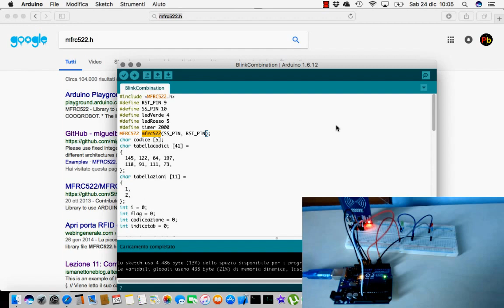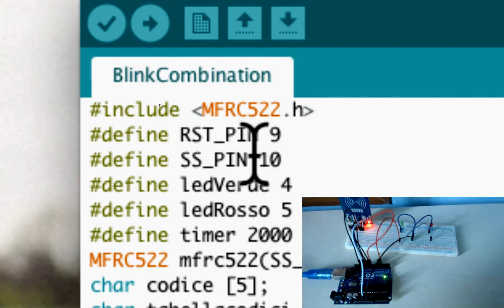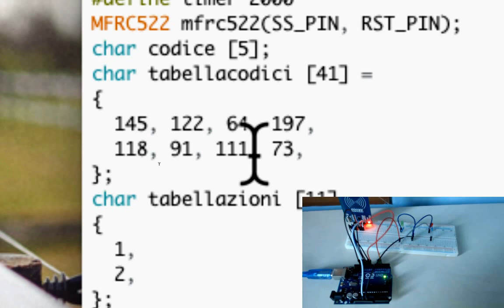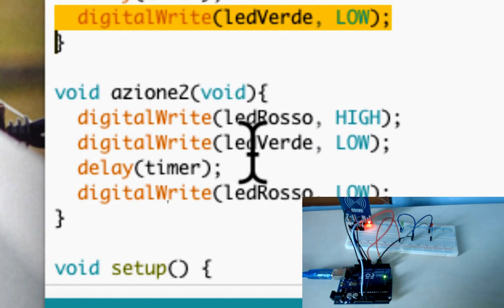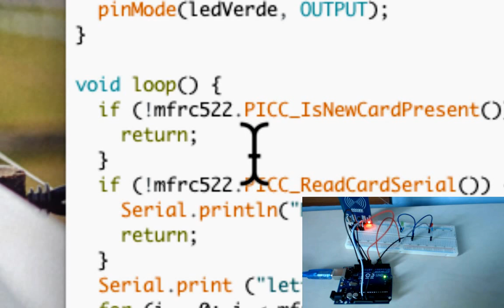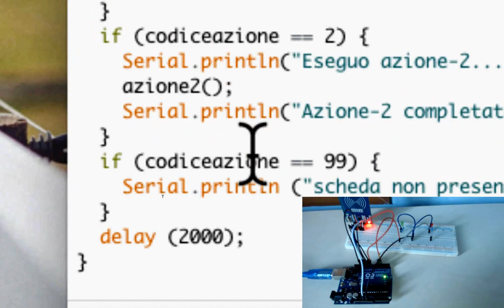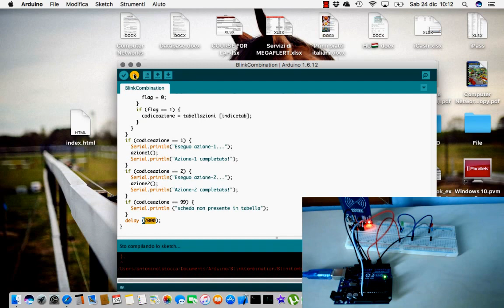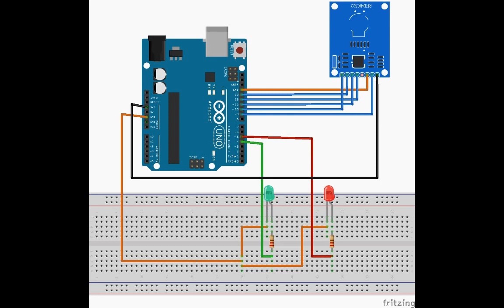ARDUINO: Sistema RFID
RFID, Comunicazione tramite frequenze radio.
Ci permette di riconoscere un dispositivo identificato da un codice semplicemente avvicinandolo al lettore RC522.

Per questo progetto RFID, è stata utilizzata la libreria MFRC522.h scaricabile a questo indirizzo